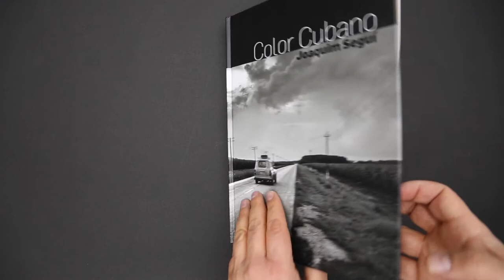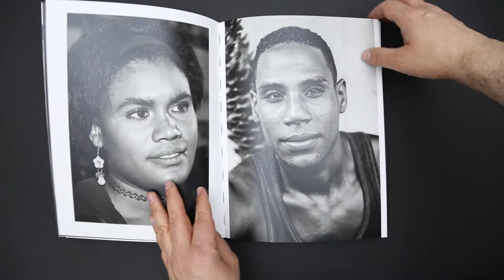[Libro Fotografía] Color Cubano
Vemos el libro Color Cubano de Joaquim Seguí.
Título: Color Cubano
Autor: Joaquim Seguí
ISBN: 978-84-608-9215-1